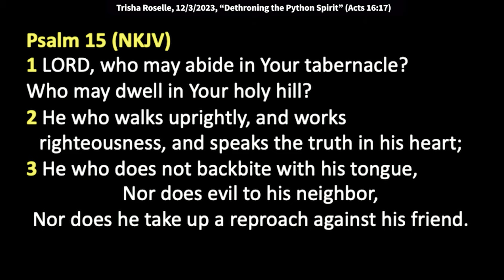Trisha Roselle: Overcoming Offense for Powerful Prayers (2 Corinthians 10: 2-5)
Trisha speaks at King of kings Worship Center on 12/03/2023

In (2 Corinthians 10: 2-5) in the Passion.
Listen to how Paul wrote it.
"Now, I plead with you that when I come, don't force me
to take a hard line with you."
The spirit of slap over there, he said, "Which I'm willing
to do by daring to confront those who mistakenly believe
that we are living by the standards of the world,
not by the spirit's."
Wisdom and power, all right?
"For, although we live in a natural realm,
we don't wage a military campaign employing human weapons,
using manipulation to achieve our aim.
Instead, our spiritual weapons are energized
with divine power to effectively
dismantle the defenses behind which people hide.
We can demolish," listen, "every deceptive fantasy
that opposes God
and break through every arrogant attitude
that is raised up in defiance of the true knowledge of God.
We capture, like prisoners of war, every thought
and insist that it bow in obedience to the anointed ones.
Since we are armed with such a dynamic weaponry,
we stand ready to punish any trace of rebellion as soon
as you choose to completely obey him."
All right? So, we're not to fear him.
Wesley also wrote this, "Don't tremble before Satan.
Challenge his authority."
Leah, you challenge his authority in that dream.
"Don't cower when he roars like a lion."
Remember the Bible says he is as a roaring lion.
He's not a lion.
"Take authority in Jesus' name
and the old lion will slink away
with its tails between his legs."
So we have to commit, we have to equip ourselves, all right?
And so the enemy's objective always is to pervert justice,
overthrow government.
You know, look at the craziness that's in the world,
the woke mentality
and the, you know, just establishing,
look at the anti-Semitic spirit that's out there.
Look at all the fighting and the violence,
the immoral leaders, right?
We have that authority to pray and God has a plan.
Listen, we're not defeated.
And so, but if you look at it from that perspective,
from a worldly perspective, like you know,
we're up a creek without a paddle, you know,
that's not where we're at.
The enemy is defeated by our prayer.
Now, what can hinder us?
Who can abide now in Psalm 15, is that not working up there?
(Psalm 15: 1-4)  in the New King James version.
All right, Lord, we just thank you
that the word's still coming forth, right?
"Lord, who may abide in your tabernacle,
who might dwell in your holy hill, he who walks uprightly
and works righteousness and speak."
This is the key piece that I want.
"And speaks the truth in his heart.
Speaks the truth, is honest," stop blaming everybody
and your mother for your issues.
"Speaks the truth in your heart,
who does not backbite with his tongue,
nor does evil to his neighbor,
nor does he take up a reproach against his friend."
We have got to be honest.
We have got to say, "Lord, here's my issue.
Lord, show me my heart, I can't..."
Listen, people are going to offend you.
People are going to hurt your heart, it's just life.
And you say, "Oh, but it's in the church."
It's in any place that you're at.
If you're around human beings,
you're going to get aggravated with people, right?
So whether you're in the workplace,
whether you're in the church, you know,
and I get it, your expectation is,
Well, we're in a church, we should know better.
We all should know better but why do we then
want to blame someone else when we don't
look at our own stuff?
You know, we can point our finger,
but we got three of our own pointing back at us.
You want mercy, but you don't show mercy,
you have bitterness in your heart,
but,  that's okay, but if someone's bitter towards you,
you're all bent out of shape.
See, we have to look at what's going on in our heart.
Now, there are times, you know, that we have to confront.
That doesn't mean you're combative,
it just means speak the truth in your heart,
Lisa's going to teach on that, and feedback is your friend.
I used to hate that.
Like, oh, I'm afraid to hear what they had to say.
But feedback is our friend, right?
But we have to be and say, "Lord,
I don't want my prayer life hindered.
I have to choose to forgive people, I have to choose."
Listen, offense is the major, major area.
I was just listening,
did anybody ever hear of a girl, she's Colombian, I think.
Her name is Julia Lopez?
Now you can check her out online.
She was in the occult and her family was in Santeria.
And she said, "One of the main ways the enemy
keeps you in bondage,
hinders your finances,
hinders your relationship,